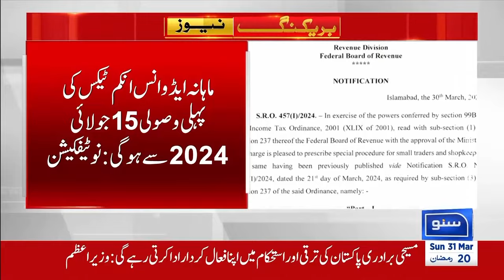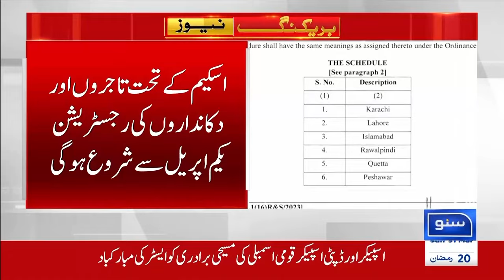New Taxes For Traders & Shopkeepers | FBR in Action | Breaking News !!!